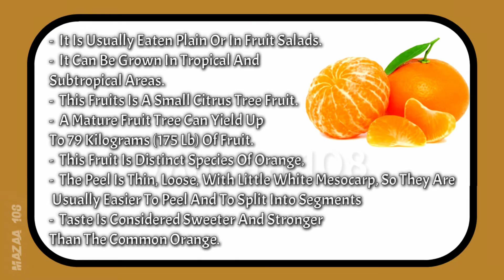Mandarine Santra Fruit | Essay On Mandarine Santra | My Favorite Fruit Mandarine Santra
Mandarine Santra | Essay On Mandarine Santra | My Favorite Fruit Mandarine Santra | Few Lines About Mandarine Santra

Time-Stamps:-
00:00​ | Intro
00:10 | Start Essay Video; The Intro Hook
00:47 | Full Essay; Essay Summary
00:55 | End Screen; Outro

Covered Topics :

- Mandarine Santra,
- Essay On Mandarine Santra ,
- Mandarine Santra Essay In English,
- Few Lines On Mandarine Santra ,
- Favourite Fruit Mandarine Santra 5 Lines,
- Mandarine Santra Essay,
- 10 Lines Essay On Mandarine Santra In English,
- 10 Lines Essay On Mandarine Santra,
- Essay On Mandarine Santra In English,
- Favourite Fruit Mandarine Santra Lines,
- Mandarine Santra Health Benefits,
- Health Benefits Of Mandarine Santra,
- Benefits Of Mandarine Santra,
- Mandarine Santra Benefits,
- Mandarine Santra In Details,
- Mandarine Santra Information In English,
- My Favourite Fruit Essay 10 Lines,
- Simple Essay On Mandarine Santra,
- Essay On Mandarine Santra Tree,
- Essay On Mandarine Santra For Nursery Class,
- English Essay On Mandarine Santra,
- 10 Lines Essay On Mandarine Santra For Kids,
- Write The Essay On My Favourite Fruit,
- Why We Eat Mandarine Santra ,
- Notes On Mandarine Santra  ,
- Shorts Information About Mandarine Santra ,
- Shorts On My Favourite Fruit,
- Mazaa108,
- Horticulture Related Essay,
- Horticulture Subject,

• ©Mazaa108™ - 2021